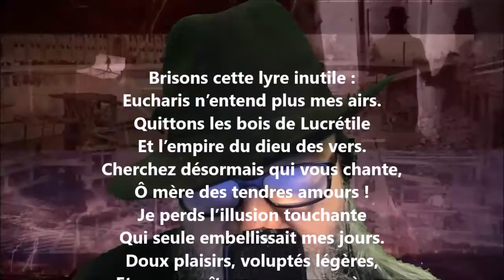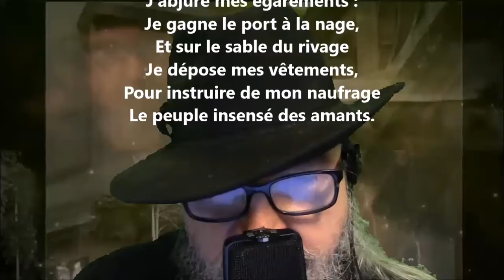Brisons cette lyre inutile - Antoine Bertin lu par Yvon Jean